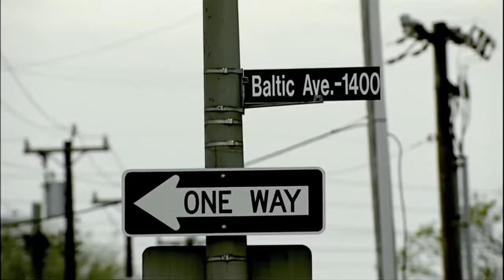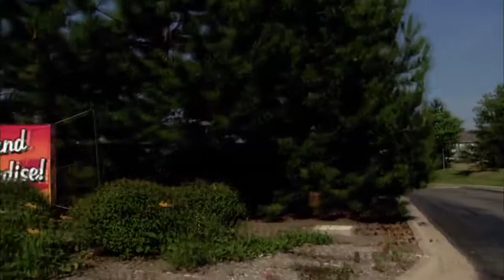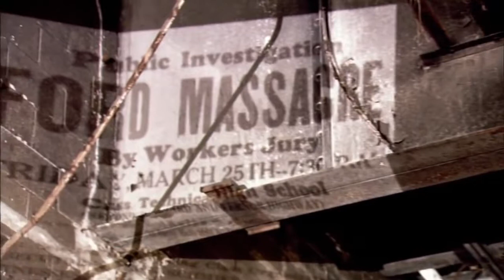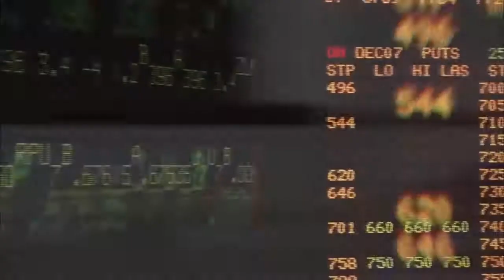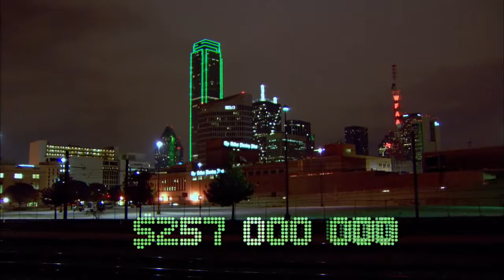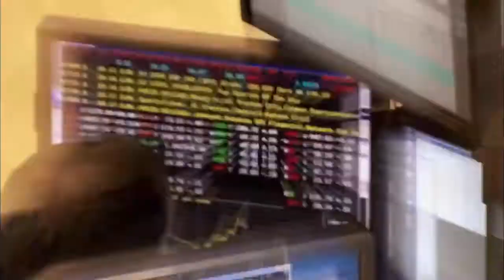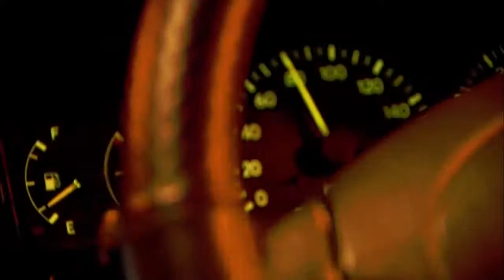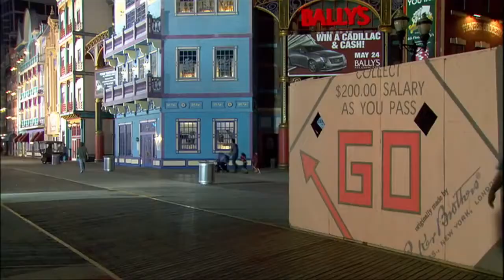The Ascent of Money - Part 5 - Real Estate Secrets